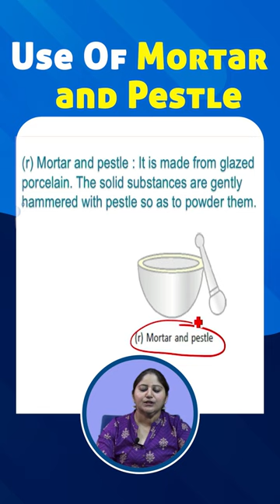Use Of Mortar and Pestle